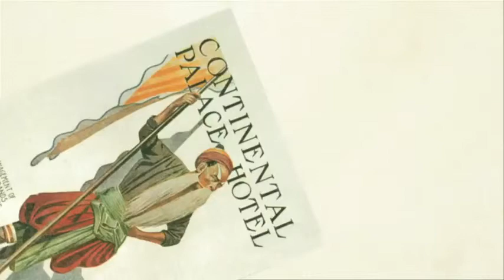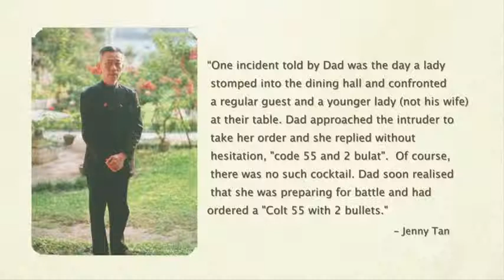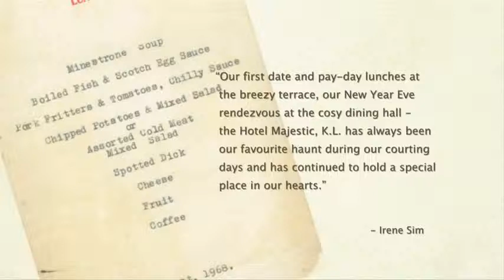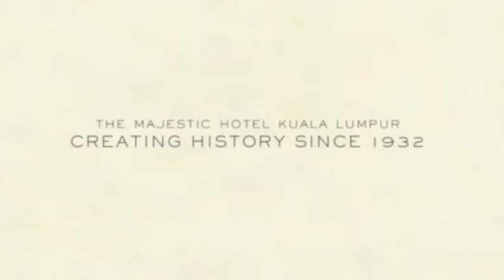The Majestic Hotel Kuala Lumpur, Autograph Collection